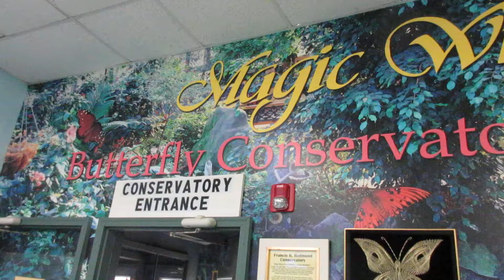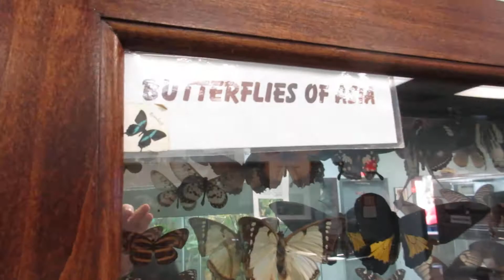Butterflies From South America, Africa and Asia in Display Case at Magic Wings S. Deerfield, MA.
On display at Magic Wings S. Deerfield, MA.